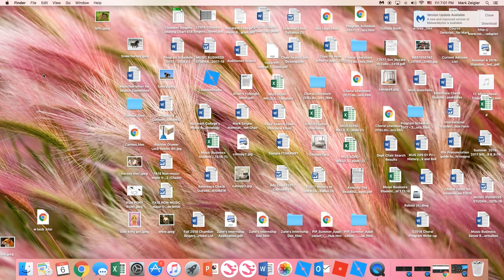LETS BUY FIVE HORSES!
I had to cut out the end cause there was something my mom did not like so this is my big sorry and like and sub down below! :) (btw tell me some ideas for some future videos!)